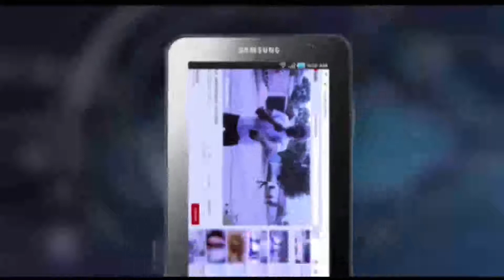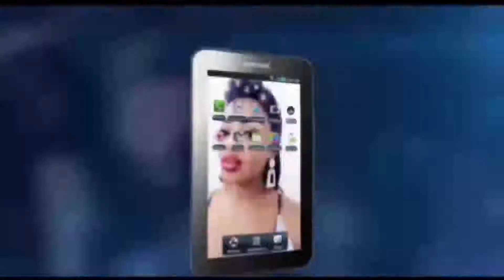MOTO: JANVIER FALLY TIKA KOYEMBA BUZOBA BONGISA MUSIC LANDA HERITIER CARINE OZA KAKA MAMI NANGA